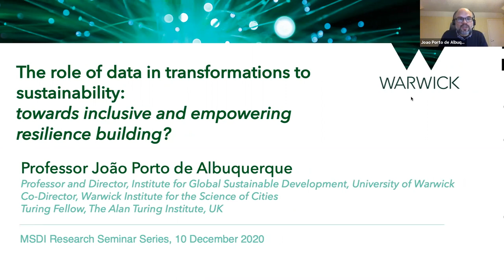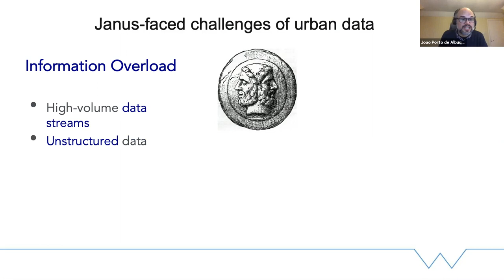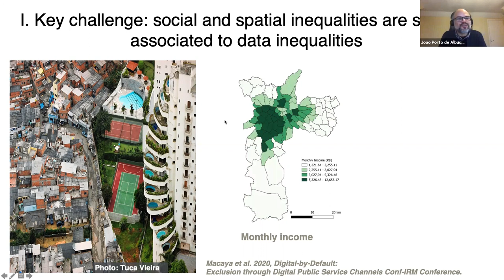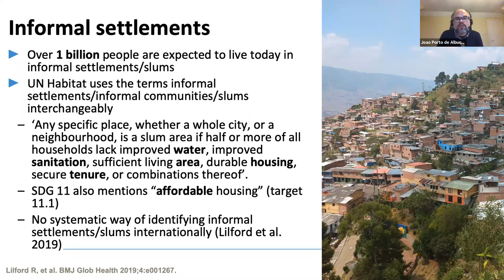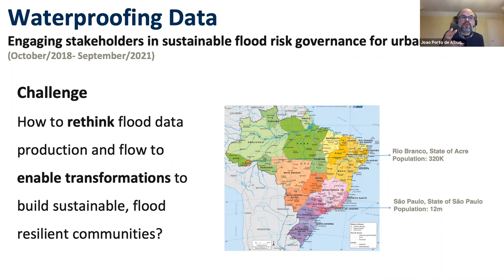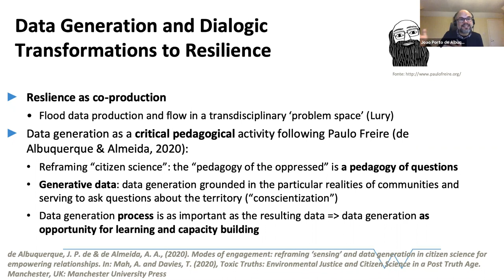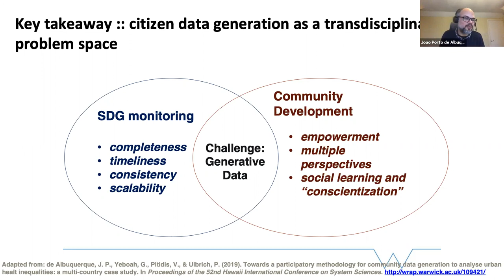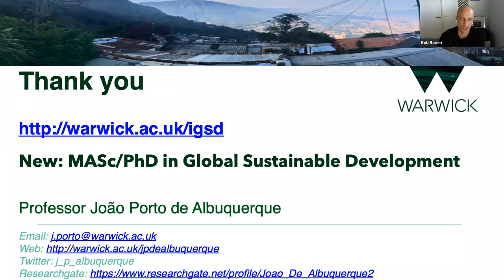Data and transformations to sustainability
The COVID-19 pandemic crisis has clearly shown how the most marginalised and impoverished people in the planet were the ones to feel its most severe impacts. They were less able to benefit from the use of digital tools, and less represented in the data used for decision-making. How can data innovations to support the SDGs be truly equitable, inclusive and empowering?

About Professor Joao Porto De Albuquerque

João Porto de Albuquerque is Professor and Director of the Institute of Global Sustainable Development of the University of Warwick. He is Turing Fellow at The Alan Turing Institute for Data Science and Artificial Intelligence, and co-directs the Warwick Institute for the Science of Cities. João is a geographer and computer scientist with an interdisciplinary background.